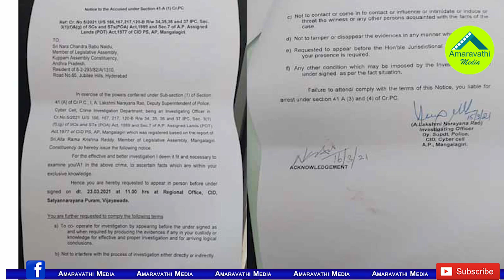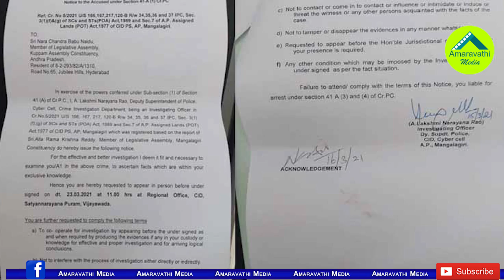చంద్రబాబు విచారణపై సుప్రీం కోర్టుకు సీఐడీ.!| CID To Challenge High Court Stay On Chandrababu Inquiry